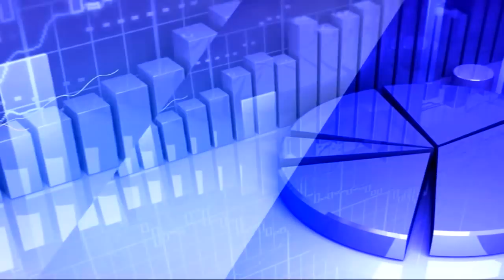14th May 2020 TV5 Money Closing Report | TV5 News | Market Analysis | Sundar Raja